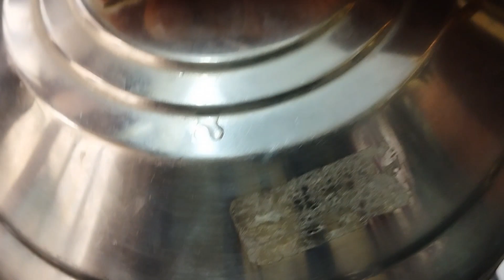இது நல்ல ஐடியாவாக இருக்குனு நினைப்பீங்க snacks/ sweet recipe in tamil#LUSCIOUS5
INGREDIENTS
sugar 2 tbsp.
raw rice flour 1/4 cup
cardamom powder 1/2 tbsp..
turmeric powder
salt
jackfruit